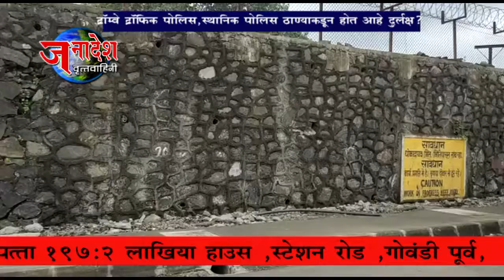NEWS 31 08 2021 चेंबूर गडकरी खाण येथे अनधिकृत पार्किंग मधून टँकर चालकांनाकडून लाखोची वसुली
मुंबई - चेंबूर गडकरी खाण येथे अनधिकृत पार्किंग मधून टँकर चालकांनाकडून लाखोची रुपयांची वसुली बोगस पावत्या देवून केली जात असल्याचा प्रकार समोर आला आहे. सदर वसुलीकडे स्थानिक पोलीस ठाण्याकडून दुर्लक्ष होत असल्याचा आरोप वाहनचालकांनी केला आहे .